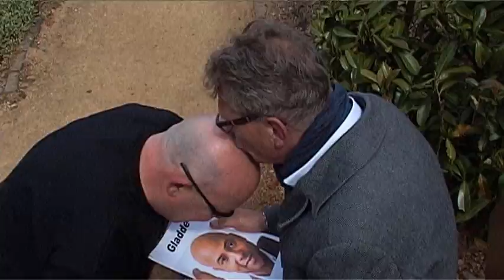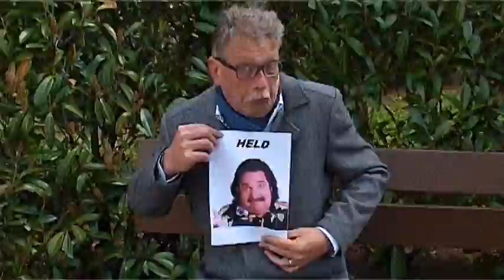Vensen Broos "ik poets mien kupku"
origineel: Sailor "Glass of champagne" (Georg Kajanus)
Bewerkt door Vensen Broos.
Tekst/muziek: René van Son.
Mix/ mastering: René van Son (met grote inbreng/tips van GG producties René van Rooij)
Cip: opname: Jacqueline van Son
Script/editing Jacqueline van Son/René van Son
Speciale dank gaat uit naar acteur Arno Peters die onderhand de "Hendrik haverkamp"van de Vensen broos aan het worden is.